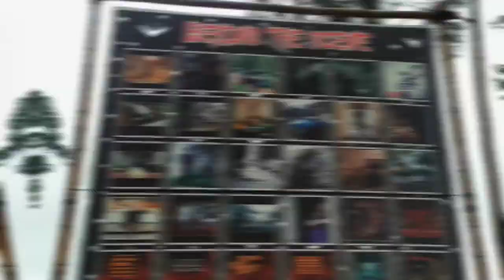Fun Ride To Rumah Pengabdi Setan